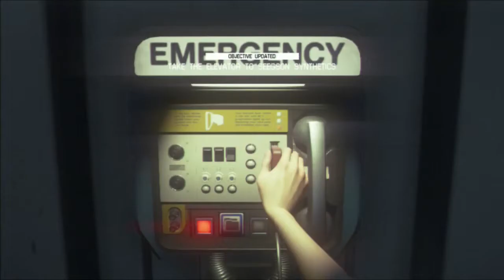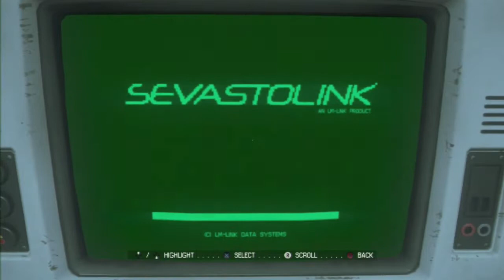Alien: Isolation ✭ 26 - Revenge Denied... And The Nostromo Blackbox!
I honestly don't know what that revealed to us...